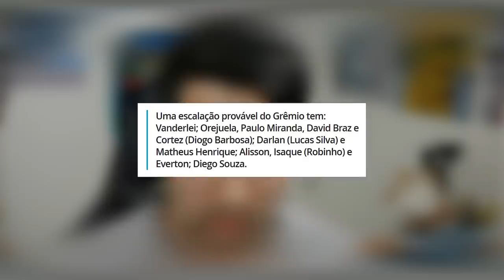BOAS NOTÍCIAS NO GRÊMIO, VOLTA DE JOGADORES, BOBSIN e MAIS CAVANI!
Jogadores voltando para ajudar o Grêmio, Bobsin na Libertadores e poderá ser utilizado em breve no Brasileiro também..
E sobre o Cavani? Vamos continuar ajudando, entrem no grupo do whats APENAS quem tiver afim de ajudar na hashtag